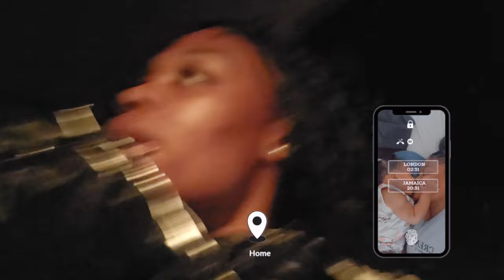jamaica vlog 2024, 12hr flight, ✈️ Returning home after 6yrs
to kick start here is the journey from my home right into my Dad's arms.
12 hr flight with a toddler.